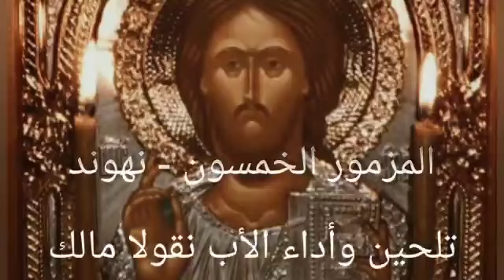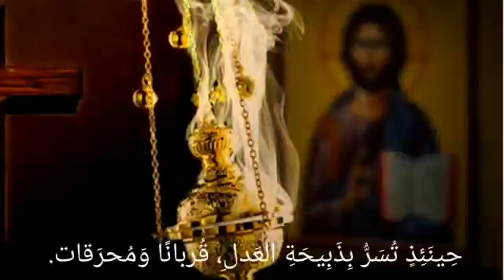المزمور الخمسون - نهوند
المزمور الخمسون، إرحمني يا الله - تلحين الأب نقولا مالك